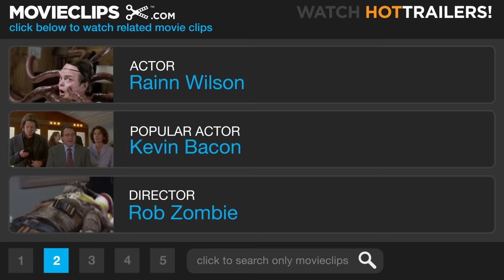House of 1000 Corpses (3/10) Movie CLIP - Tiny (2003) HD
CLIP DESCRIPTION:
The group sits down for dinner and meets Tiny" Firefly ("Matthew McGrory).

FILM DESCRIPTION:
Taking his cue from such 1970s horror classics as The Texas Chainsaw Massacre (1974) and The Hills Have Eyes (1977), animated rocker Rob Zombie goes celluloid with the throwback shocker House of 1000 Corpses. Running low on gas as they travel the highways of America in search of the ultimate roadside attraction, a group of teens pull into Captain Spaulding's (Sid Haig) museum of oddities (which also offers fried chicken and gasoline) only to become obsessed with uncovering the mystery of a legendary local maniac known only as Dr. Satan. When an attractive and mysterious hitchhiker subsequently offers to give the thrill seekers a personal tour of Dr. Satan's old stabbing grounds, a breakdown forces them to take refuge with a group of menacing oddballs as a fearsome storm rages outside. As the evening progresses and the backwoods hosts' Halloween festivities become ever more threatening, the teens soon realize that the legend of Dr. Satan may hold a bit more contemporary weight than any of them had previously thought.

CREDITS:
Cast: Dennis Fimple, Chris Hardwick, Matthew McGrory, Jake McKinnon, Rainn Wilson, Karen Black, Erin Daniels, Jennifer Jostyn
Producers: Andy Given, Robert K. Lambert, Guy Oseary, Danielle Shilling Lovett
Screenwriter: Rob Zombie